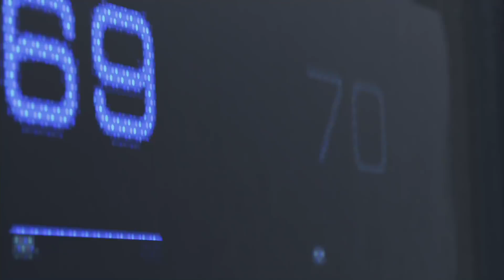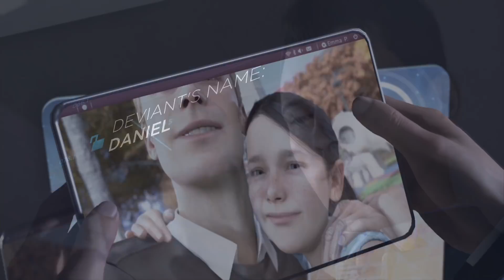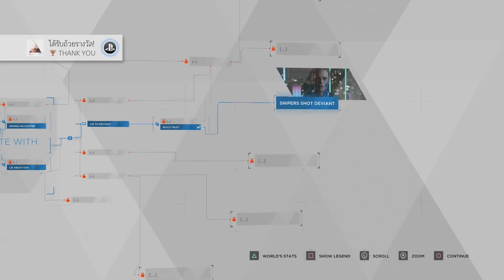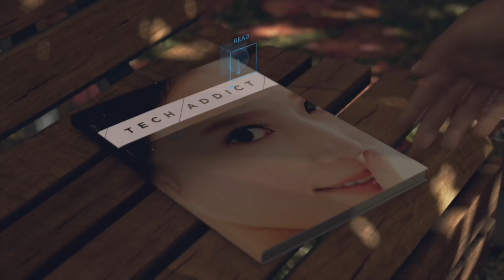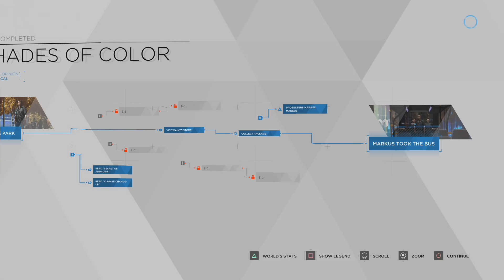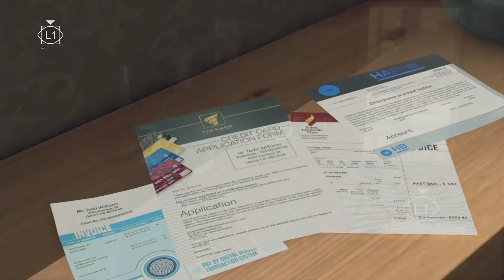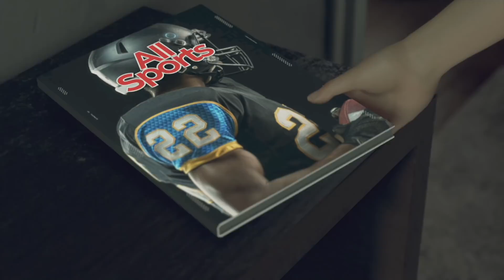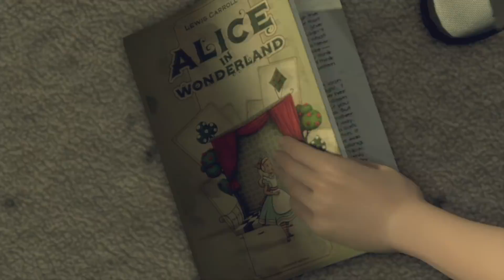Detriot Become Human : อยากต่อยเธอแต่ทำไม่ได้ - Part 1